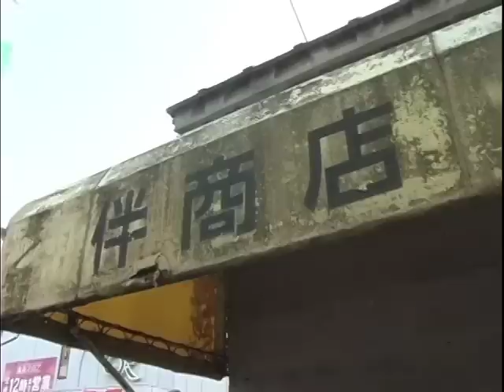石川ひろたかドキュメント